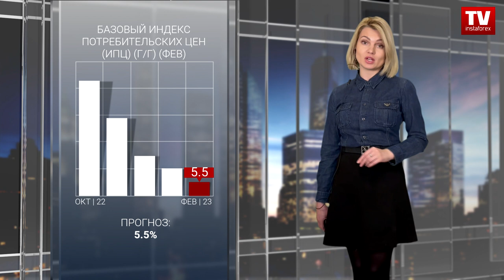14.03.2023: Индексы растут, но сейсмическая активность на рынке США сохраняется.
Новый день фондовая Америка нацелена начать более оптимистично, и не менее волатильно. Рынок США сегодня предрыночные торги провел предпринимая очередную попытку к восстановлению утраченных за хмурый февраль позиций. Макроэкономические показатели, позволяют рынку немного насладиться свежим воздухом. Команда Инстафорекс, уже готова представить вам свой взгляд на тенденции и риски нового дня. Это свежий обзор рынка США, здравствуйте.

Падение акций банков привело к снижению Уолл-стрит в понедельник, поскольку инвесторы беспокоились об эффекте домино. При этом, торги были нервными, неоднозначными, и завершились для индексов разнонаправленно.К звонку о закрытии бирж промышленный индекс Доу-Джонса отметил скромное снижение на 90 пунктов или 0,28%. Технологичный Nasdaq смог завершить сессию на выигрышной позиции +0,45%. S&P 500 изменился мало и закрыл торги ниже на 0,15%, у высоты 3855.
Внутридневные торги вторника ключевые индексы США провели довольно вяло, но после выхода свежих данных по инфляции заметно ободрились. Фьючерсы на биржевые топы выросли на 1-1,3% сигнализируя о мажорных перспективах на сессию. Что касается прогнозного диапазона, то он для S&P 500 очерчен в границах 3850 – 3990.
Внезапное закрытие SVB в пятницу после неудачного увеличения капитала заставило инвесторов обеспокоиться рисками для других банков из-за резкого повышения ставок ФРС в прошлом году. Но многие предполагали, что теперь центральный банк может стать менее ястребиным, и доходность двухлетних казначейских облигаций упала.
Баланс страха и надежды был лейтмотивом торгового понедельника. Защитные коммунальные услуги выросли на 1,54% - показав лучший результат из 11 основных секторов S&P. В то время как группы, чувствительные к процентным ставкам, такие как недвижимость и технологии, также прибавили. А вот банковский сектор остался под давлением.
Акции Signature Bank, который также был закрыт регулирующими органами, были остановлены. Nasdaq заявил, что они останутся таковыми до тех пор, пока запрос биржи на дополнительную информацию не будет «полностью удовлетворен».
Акции First Republic Bank упали на 61,83%,  акции Western Alliance и PacWest Bancorp упали на 47,06% и 21,05% соответственно. Торговля акциями несколько раз приостанавливалась.
Charles Schwab упал на 11,56% после возобновления торгов после того, как компания, предоставляющая финансовые услуги, сообщила о 28-процентном снижении среднего баланса маржи и 4-процентном падении общих клиентских активов за февраль.
Акции крупных банков США, включая JPMorgan, Citigroup и Wells Fargo потеряли свои позиции. Банковский индекс S&P упал на 7%, что стало самым большим однодневным процентным падением с 11 июня 2020 года.
Крупные банки США потеряли около 90 миллиардов долларов на фондовом рынке в понедельник, в результате чего их убытки за последние три торговые сессии составили почти 190 миллиардов долларов.
При этом, кардинально изменились ожидания в отношении действий Федрезерва. Трейдеры в настоящее время в основном оценивают повышение процентной ставки ФРС на 25 базисных пунктов в марте, делая ставки на то, что центральный банк сохранит процентные ставки на их текущем уровне в 44,4%.
Еще более поразительным является тот факт, что те же самые рынки теперь подозревают, что весь цикл ужесточения ФРС может быть завершен, оценивая пиковые ставки всего на уровне 4,71%, что ниже верхней границы текущего целевого диапазона 4,50-4,75%.
Турбулентность на рынке отразилась и на индексах страха. Ночью индекс волатильности VIX приблизился к шестимесячным максимумам, а другие индикаторы рыночного стресса показали ранние признаки напряжения. Индекс волатильности рынка облигаций — индекс ICE BofA MOVE — к закрытию понедельника достиг 14-летнего максимума.
Нервозность понедельника, сохранилась и сегодня. Резкая переоценка ожиданий по процентным ставкам США снизила стоимость доллара, что, в свою очередь, способствовало рывку в сторону золота, традиционного убежища, которое за последнюю неделю выросло на 5% до 1900 долларов за унцию.

00:00 АНОНС
00:36 S&P500
01:44 США
03:36 КОТИРОВКИ
06:07 ИНДЕКС ПОТРЕБИТЕЛЬСКИХ ЦЕН (ИПЦ) (Г/Г) (ФЕВ)
06:39 БАЗОВЫЙ ИНДЕКС ПОТРЕБИТЕЛЬСКИХ ЦЕН (ИПЦ) (Г/Г) (ФЕВ)
08:15 USDX
10:09 USD | CAD
11:27 НЕФТЬ
12:08 BTC | USD